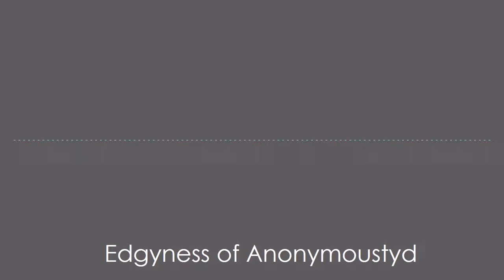Edgyness of Anonymoustyd - original composition [loop]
Eyyy it's been just over a year since I started up this channel.

I first started composing this on January 18, 2016. It was really just one of those times where I started with a single idea and some percussion, and let the music take itself from there.

The origins of the track's name itself are a rather long story, but I will say that the spelling of "edgyness" is entirely intentional.

Downloads